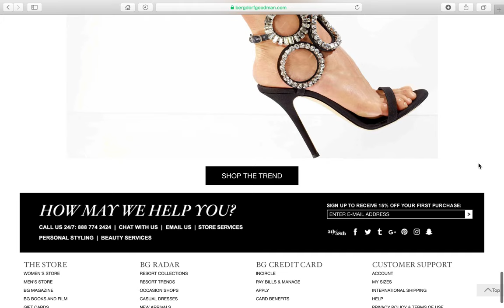Veronika Heilbronner by Raf Stahelin for Bergdorf Goodman Chrystal Craze